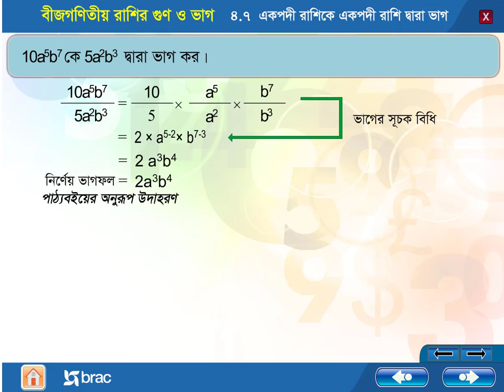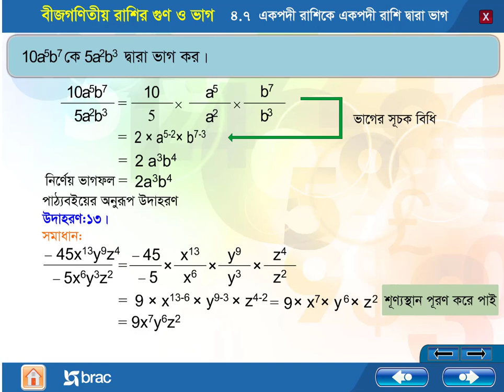৪.৭ একপদী রাশিকে একপদী রাশি দ্বারা ভাগ